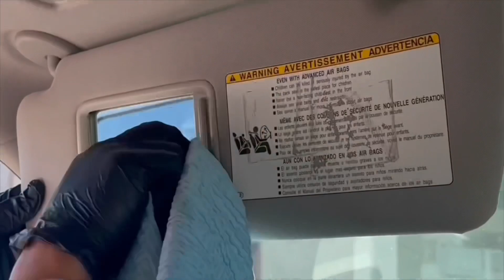Interior Detail || 4Runner first detail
Everybody thank you so much for watching my first interior detail of my forerunner I’m so in love with my brand-new car and so happy with the way a came out from Gillysdetail916 Give him a contact today guys he does such an amazing job he did my Honda accord as well overall always impressed and super happy when I come pick up my car wouldn’t go to anybody else thank you guys so much for watching I’ll see you guys next time￼￼